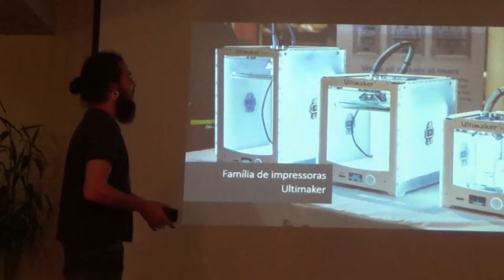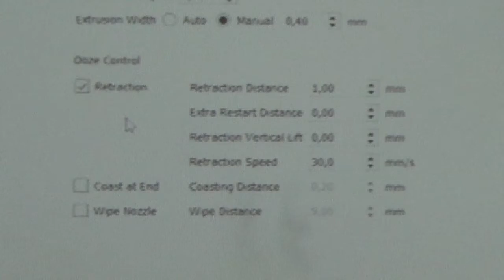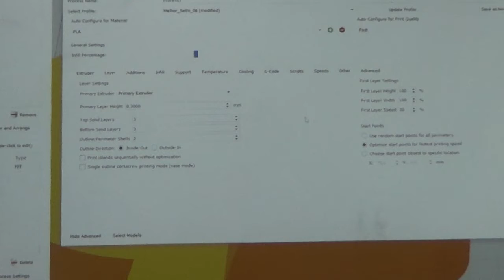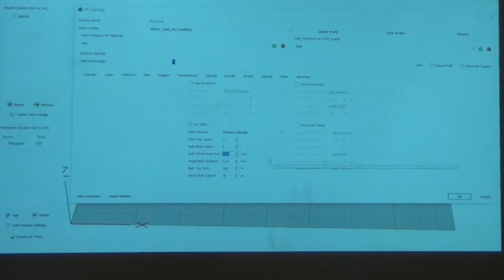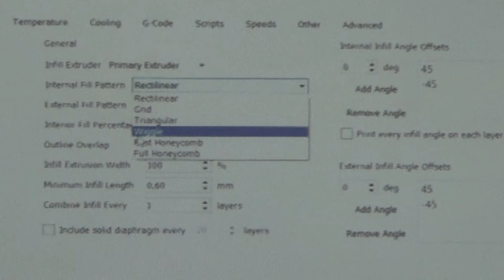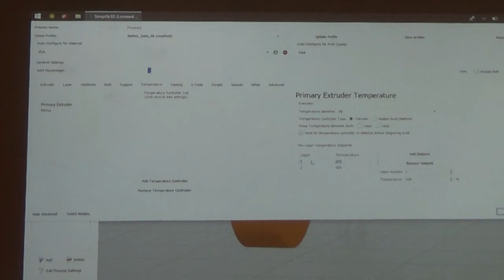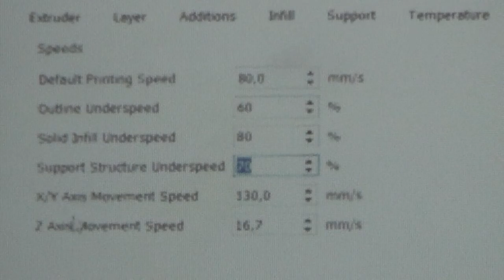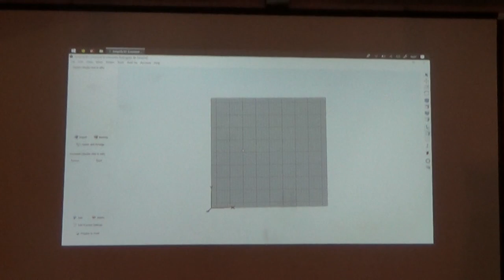Simplify3D: aplicações e detalhamento de recursos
No workshop realizado no Impact Hub, em São Paulo, Leo Oliveira apresentou aspectos gerais da impressão 3D, processos de prototipagem, tecnologia FDM, características do arquivo STL e, principalmente, sobre fatiamento e configuração do Simplify3D. Uma a uma, ele foi repassando todas as features do software, detalhadamente; Leo acredita no poder do Simplify como ferramenta para gerar um bom resultado de impressão, sem tanta necessidade de acabamento final na peça, por exemplo.

“Existem vários softwares de fatiamento de objetos 3D. Eu gosto de usar o Simplify por ser bastante acessível e apresentar recursos únicos de fatiamento, tornando o processo mais rápido e aumentando muito a qualidade de impressão final de um objeto, sem necessidade de acabamento manual”, explica ele, que é também designer 3D.